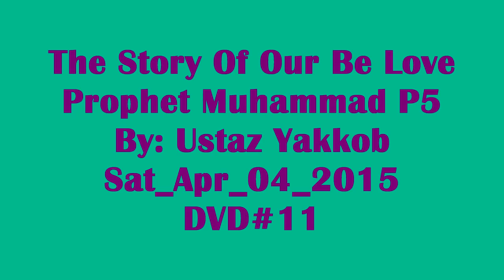The story of our be Love Prophet Muhammad P5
Lecture By Ustaz Yakkob in Cham./